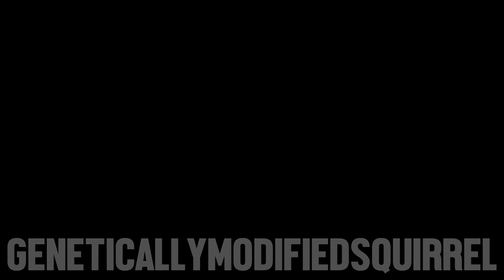Adam Bain - The Re-Opening Choon ' 15 [ Fur Ross McBride & Geoffrie ]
Keeping the nostalgia alive.

Keep PCDJ alive, don't let it die.
-GeneticallyModifiedSquirrel